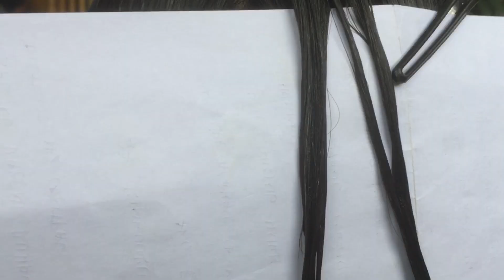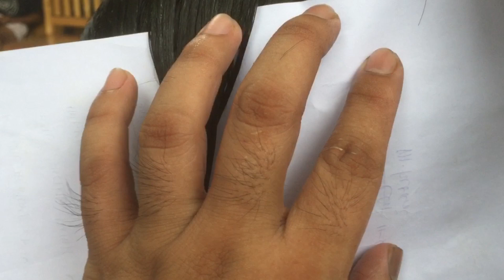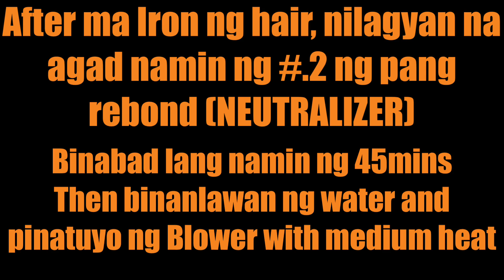Rebonding my Neighbor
So, wag na ninyong permanent curl ang rebonded na hair dahil hindi din sya eepekto mga besh. Just look how it came out sa video 😂